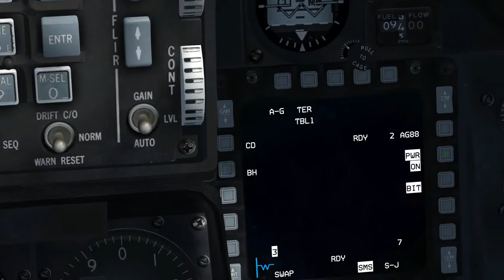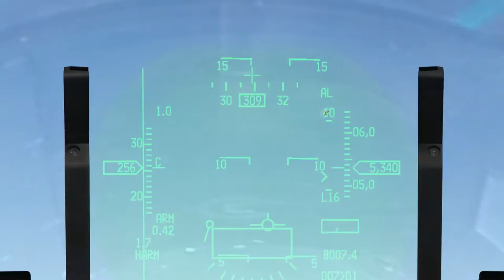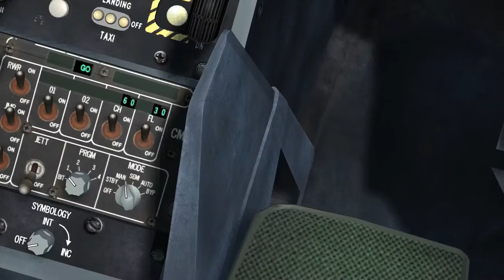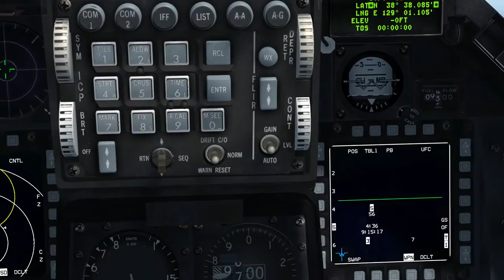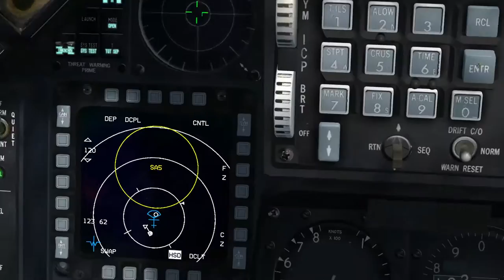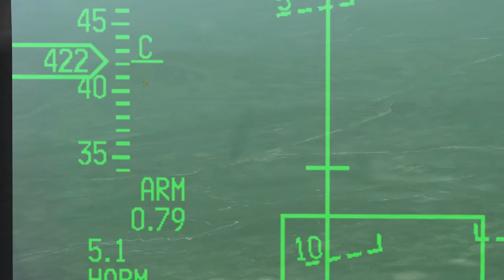FALCON BMS 4.33_ SAM /3º Parte / PT-BR